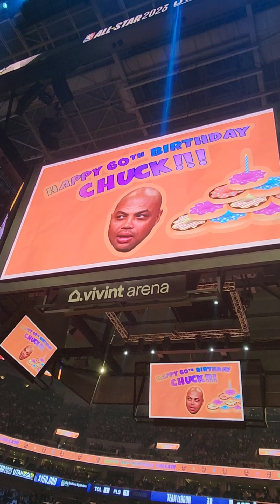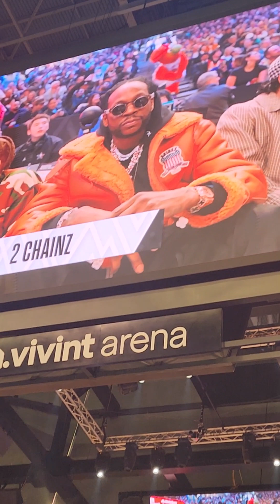Lebron and Joker and I